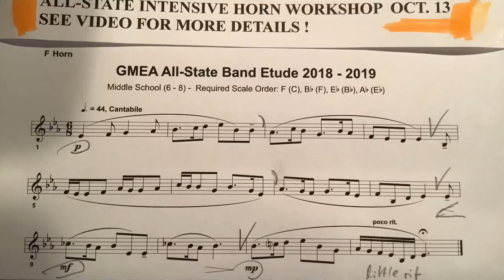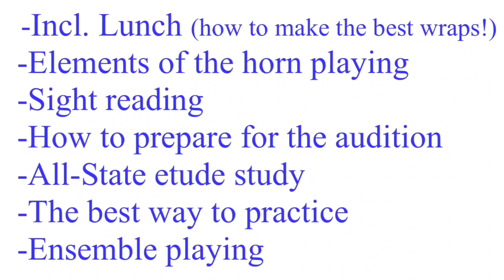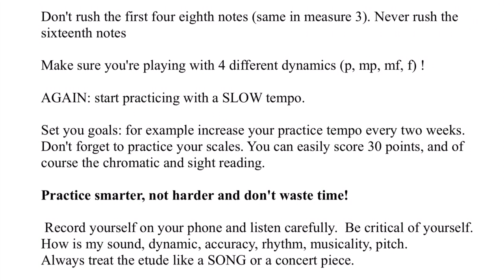GMEA ALL-STATE BAND FRENCH HORN LYRICAL ETUDE MIDDLE SCHOOL 2021-2022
INSTRUCTIONS HOW TO PLAY THE ETUDE SEE VIDEOS BELOW!

Performed by Achim Reus, a former principal horn player of the Radio Symphony Orchestra of Stuttgart, Germany and now a private horn teacher, clinician, brass coach and performer in the greater Athens, GA and Atlanta area.